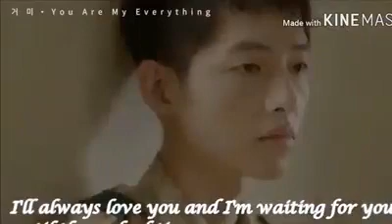मलाई पनि सङै लैजाउ तिमी बस्ने त्यो ठाँउमा नयाँ बस्ती बसाउला छितिज पारी त्यो गाउँमा